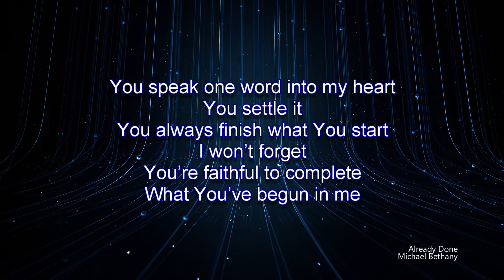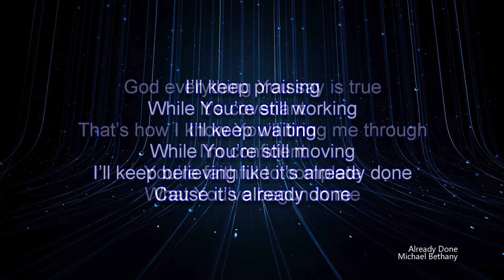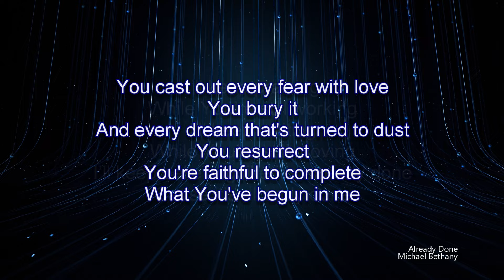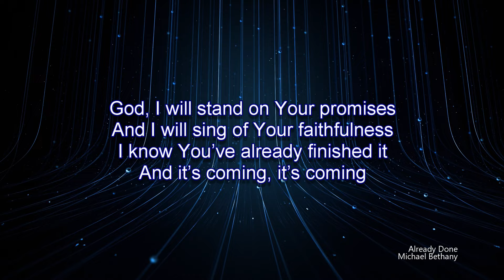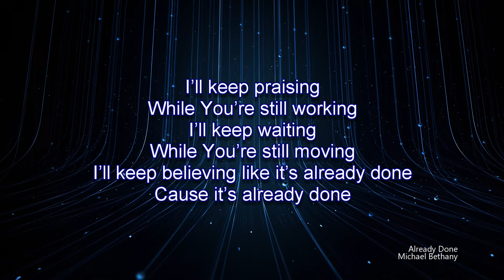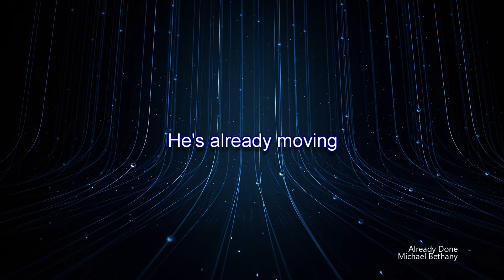Already Done | Michael Bethany (Worship Lyric Video)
Song:  Already Done
Performed By:  Michael Bethany

Support the Artist